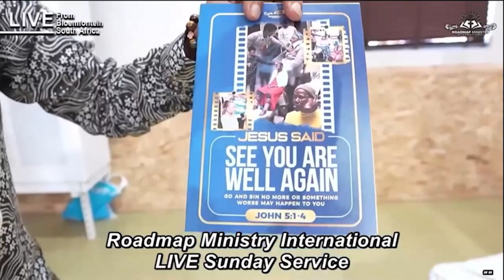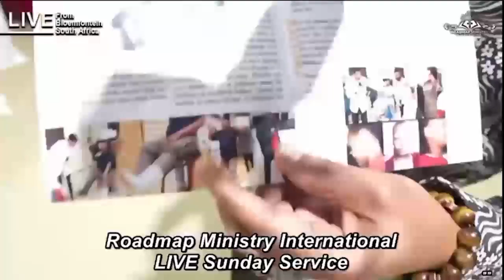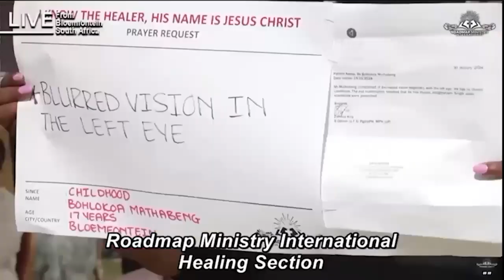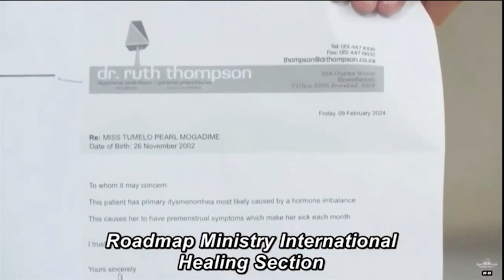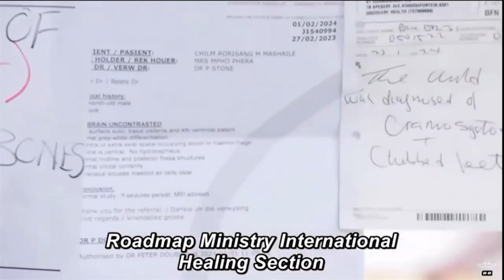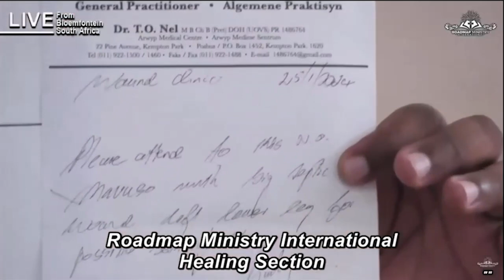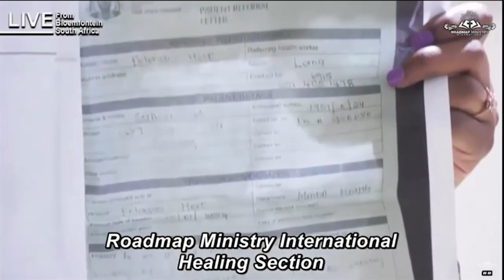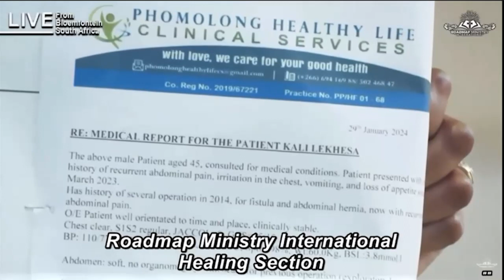2024 02 11 使徒大衛朋願主日 醫治釋放服事2